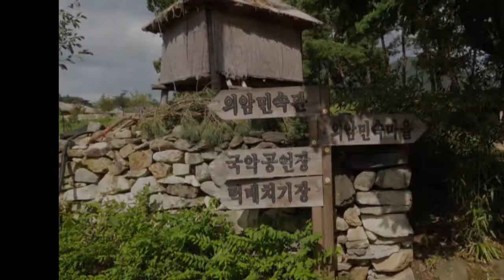아산외암민속마을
고향의 추억을 생가나게 하는 마을.
조상님들의 평화와 행복이 풍기는 마을,
풍요와 정이 엉켜있는 외암민속마을.